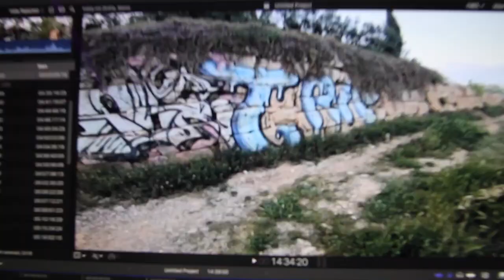Exploring Secret Art Tunnel